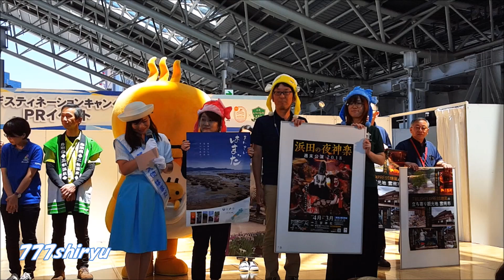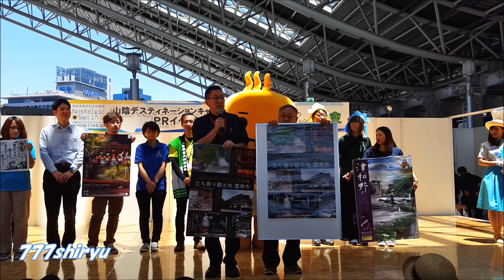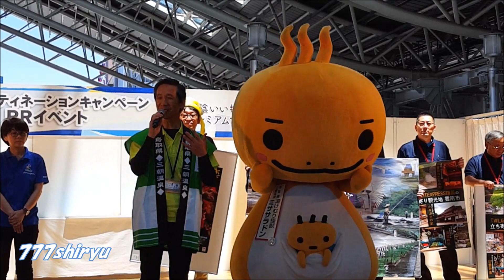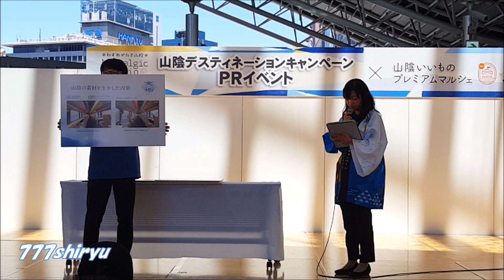【鳥取県☆島根県】ＪＲ大阪駅☆山陰デスティネーションキャンペーン2018☆トリピー＆しまねっこ☆ＪＲ西日本☓観光連盟ＰＲイベント☆ゆるキャラご当地キャラクターショー★大阪ステーションシティ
New Movies

Tour guide of Tottori and Shimane prefecture Japan.
JR West and Tourism Federation Presents.
San - in destination campaign 2018.
テーマは【ノスタルジック山陰】
2018年7月1日からキャンペーンスタート。
もうすぐ夏至という日で、太陽の南中高度が最も高い位置あたりにあるせいか、観覧者から見て北東方向のステージに立つ人々の顔はみなステーションシティ大屋根の日陰になってしまって予想以上に暗いんだわ…

ご当地キャラクター(ゆるキャラ)
・鳥取県トリピー
・島根県しまねっこ
・山陰デスティネーション観光親善大使(アンバサダー)
・各県県職員観光協会鉄道会社職員による観光情報提供
・山陰出身シンガーソングライター奈都子さんミニライブステージ(撮影禁止)
おだやかで優しいメロディアスな曲。かつ、名峰大山から湧き出る岩清水のようなピュアで声量豊かな歌唱力が非常に印象深い…
山陰ディスティネーションテーマソングは近年稀にみる名曲かと。
(情報量が少ないのでもう少し動画などで発信されるとか、たとえば私が撮影してアップするとかがあってもよいかと好き勝手な事を思いましたが…)
※鳥取県観光情報
・米子市のゆるキャラ ネギ太くん登場
・大山開山１３００年祭
松明行列、和傘ライトアップ
・鳥取砂丘・砂の美術館
・境港市水木しげるロード過去最大のリニューアル
ゲゲゲの鬼太郎登場
・三朝温泉 湯けむり怪獣ミササラドン登場
・三徳山三仏寺投入堂
・日本最大日南町ヒメボタル
・若桜駅ＳＬ蒸気機関車
・智頭急行イベント車両あまつぼし７月１日運行開始
※島根県観光情報
・国宝松江城不昧公２００年祭
・松江水燈路
・出雲大社
・世界遺産石見銀山
・神事 石見神楽
・山陰の小京都 津和野町
・安来節園芸館どじょうすくい
・飯南町森林セラピー

 〜 当チャンネル概要 〜

大阪観光をはじめ奈良京都神戸和歌山滋賀三重や京阪神観光